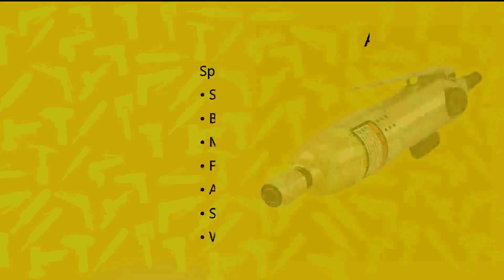CARA BONGKAR DAN PASANG AIR IMPACT SCREWDRIVER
Haii sahabat TOOLSONE, Kali ini TOOLSONE akan memberikan video TUTORIAL CARA BONGKAR DAN PASANG AIR IMPACT SCREWDRIVER , Follow  Yuk biar selalu mendapatkan informasi terupdate dari TOOLSONE.
KAMI OFFICIAL TOOLSONE MENJUAL ALAT - ALAT PNEUMATIC.
KUNJUNGI TOKO KAMI DI:
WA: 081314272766